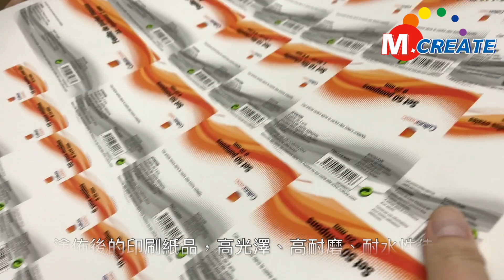環保問題不再找你麻煩！！！水性UV上光油 ; UV上光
水性UV，讓您省心

WUV-188 為本公司研發的新型態水性紫外線光硬化上光油，它是水性壓克力系合成樹脂為主要組 成，以特殊高分子結構設計及高新科技製程的最環保的 UV 光固化上光油產品。

產品特色:
1. 本產品具有水溶性，可使用一般清水來稀釋樹脂另以清潔劑稀釋水即可清洗。
2. 不含有機溶劑，極低的TVOC 排放符合環保需求。
3. 極低氣味，極低刺激性，符合健康生產。
4. 新高科技的水性合成樹脂，光固化乾燥速度不會因為水分子而變慢。
5. 使用時，同一般油性紫外線光硬化上光油，完全不需要改變操作條件及機器設備的結構，經過紫外線光固化後，同樣形成物理性能優異及耐水性佳的保護塗膜層。
6. 塗布後的印刷產品，光澤高，高耐磨，不爆線。